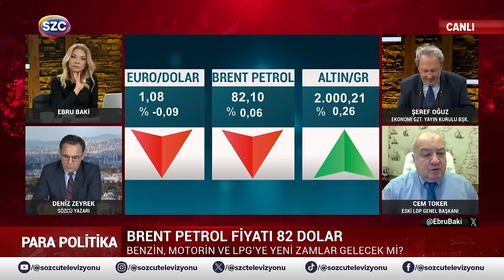Cem Toker 'Çok Risk Alıyor' Dedi Ekrem İmamoğlu'yla İlgili Çarpıcı Tahminini Açıkladı!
Digiturk: 60
D-smart: 93
Turkcell TV Plus: 69
Tivibu: 69
Türksat Kablo TV: 76